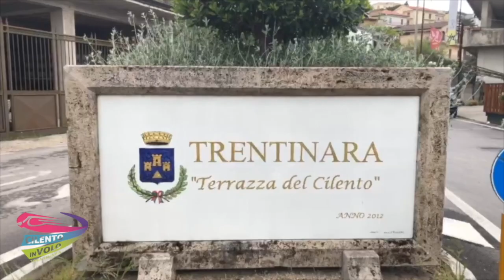82 giuliano 26-09-21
This video is about 82 giuliano 26-09-21